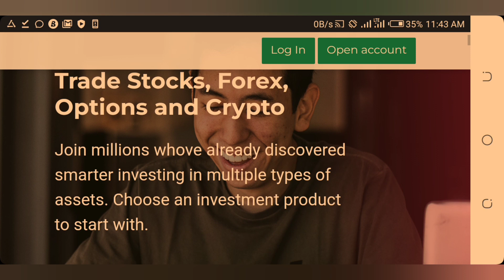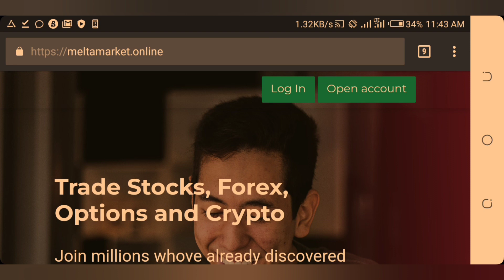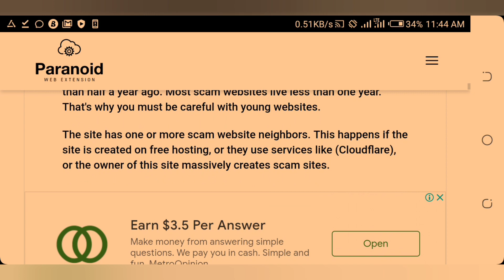meltamarket.online is legit or a scam, website info, reviews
meltamarket_online is legit or a scam, website info,